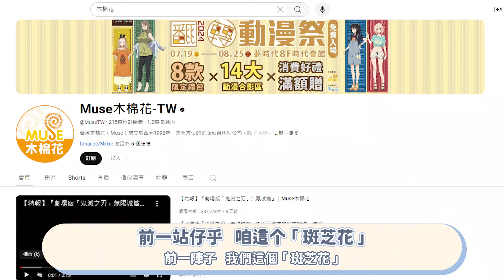《中華一番》也有台語配音 台詞轉譯有啥鋩角│台語tsin輾轉│第293回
▍主持 ／ 黃育仁 . 陳怡潔
▍腳本 ／ 陳亮穎
▍拍攝 ／ 陳亮穎
▍剪輯 ／ 陳亮穎